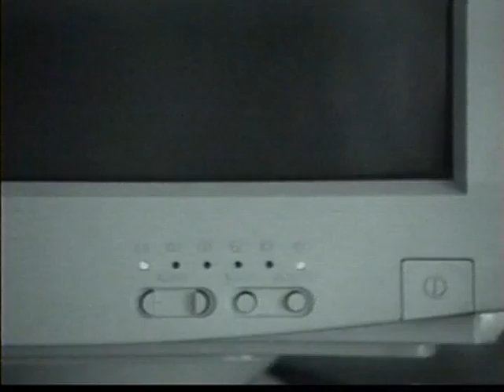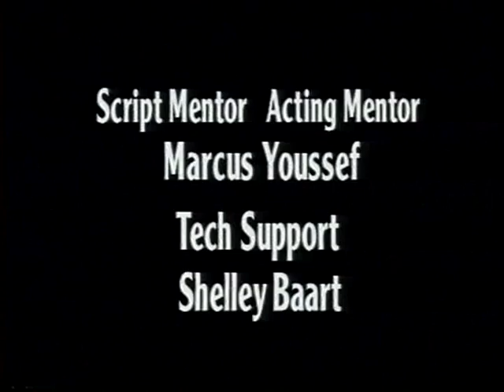Power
Produced at the Gulf Islands Film and Television School during the Youth Media Intensive Program (Aug. 02 - Aug. 08, 1998) by Josh McEwen and Amy Schwartz.

A story of a girl examining her power while being controlled by a computer.